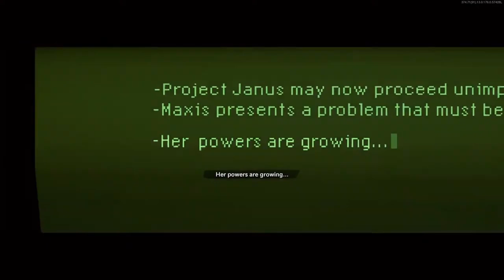Cold War Zombies Mauer Der Toten Easter Egg Boss Fight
Thanks for watching dont forget to leave a like and subscribe if u are new also dont forget to subscribe to my friends channel and follow my social medias for updates to when i post a video or go live